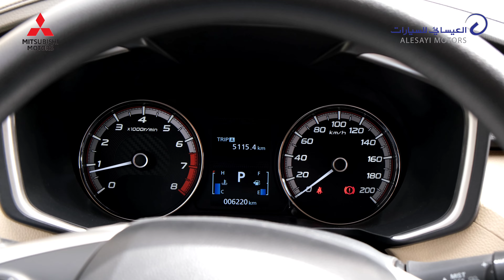اعلان ميتسوبيشي مع مشاهير المملكه في رمضان